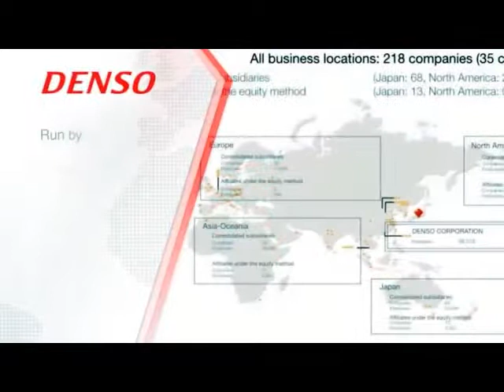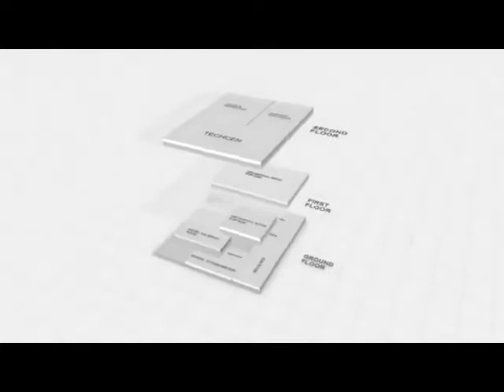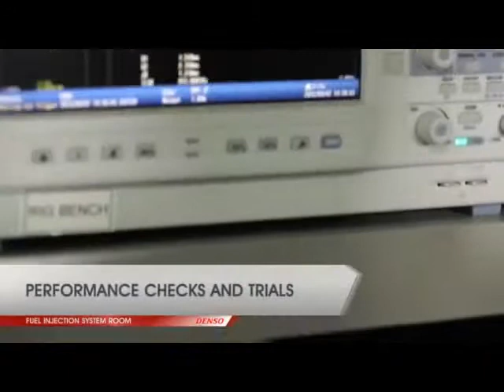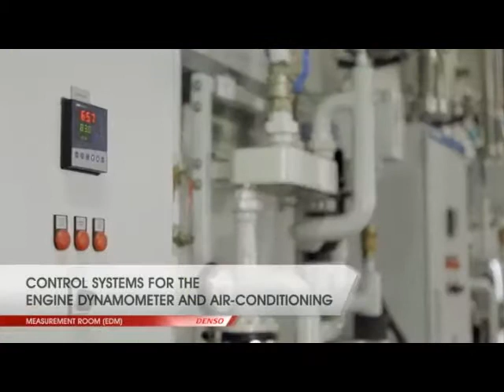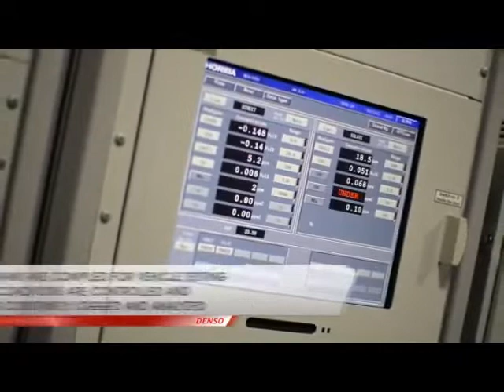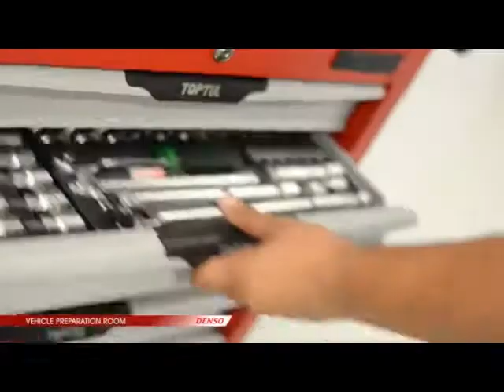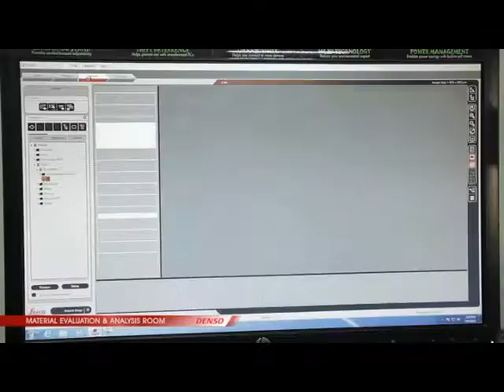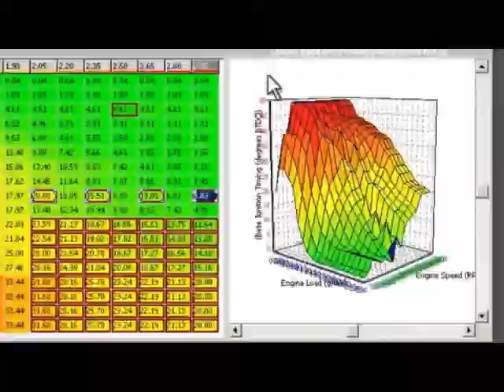Denso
We enjoyed doing camera work for Bay 81 who produced this corporate film. Denso an automobile company is world renowned brand in this sector.